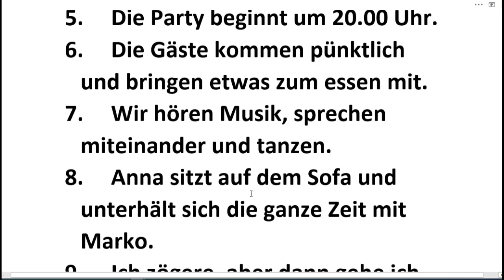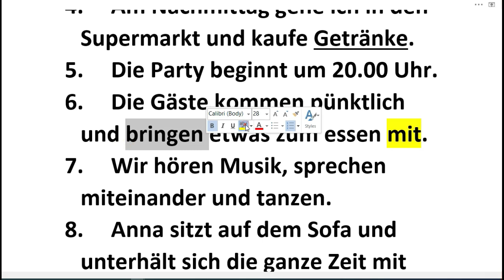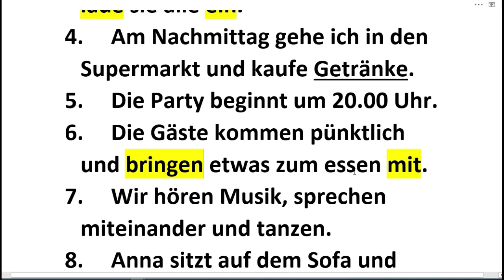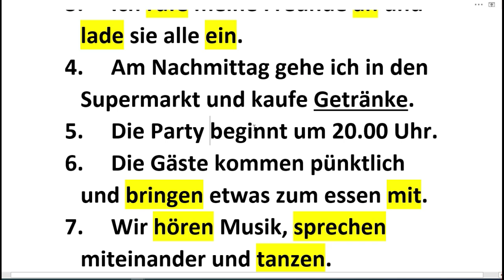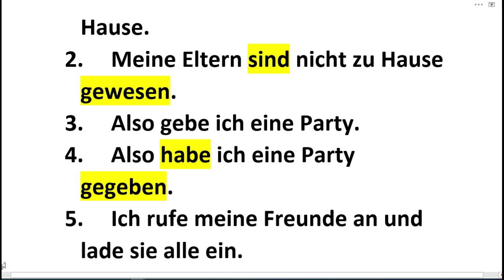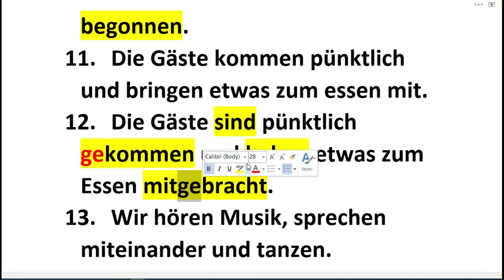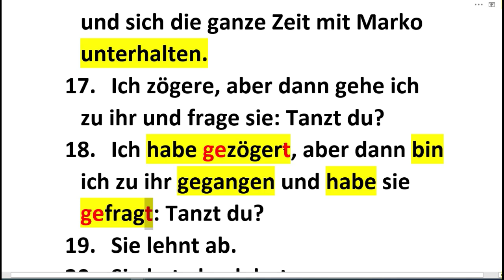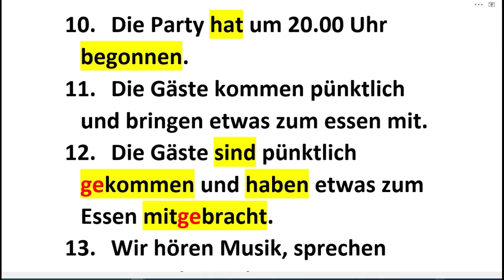NEMAČKI SVAKODNEVNI RAZGOVOR PRILAGOĐEN UČENICIMA NA A1-A2 NIVOU - PRESKOČITE NEPOTREBNO - PRIČAJTE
GLEDAJTE ME I NA MOM YOUTUBE KANALU GDE NEMAČKI OBJAŠNJAVAM ISKLJUČIVO NA ENGLESKOM: @

MOJE 3 E- KNJIGE SADRŽE UKUPNO OKO 600 STRANA A4 FORMATA TEKSTA KOJI JE NAPISAN TAKO DA GA VI, UČENICI, MOŽETE RAZUMETI.

1 ) MOJU NAJNOVIJU KNJIGU – POD NAZIVOM REČNIK ZA UČENIKE PLUS VEŽBANJA IZ GRAMATIKE SA REŠENJIMA  MOŽETE KUPITI AKO KLIKNETE NA

2) KNJIGA PITANJA NA NEMAČKOM. KNJIGA SADRŽI 192 STRANE PREVEDENIH PITANJA NAPISANIH U A4 FORMATA MOŽETE KUPITI AKO KLIKNETE NA

3) MOJU PRVU KNJIGU - 3000 REČENICA NA NEMAČKOM koja sadrži 165 strana prevedenih nemačkih rečenica napisanih u A4 formatu pažljivo biranih za sve vas na nivou A1 i A2 možete kupiti ako kliknete na

 POZDRAV
JELENA